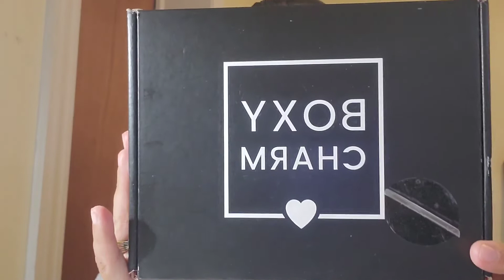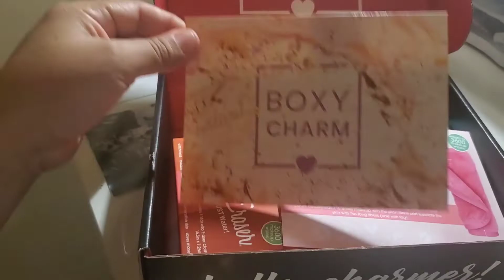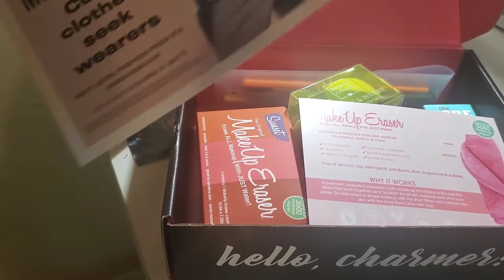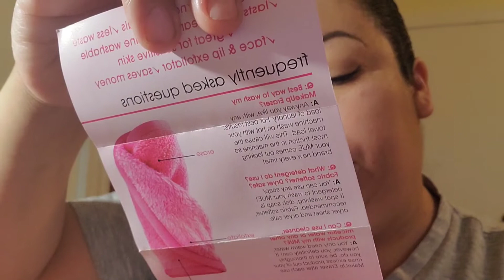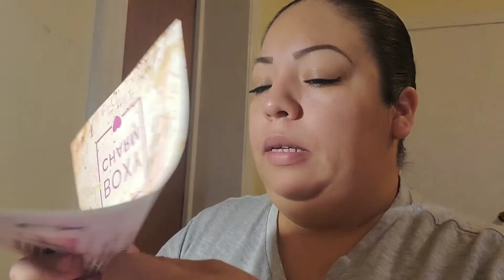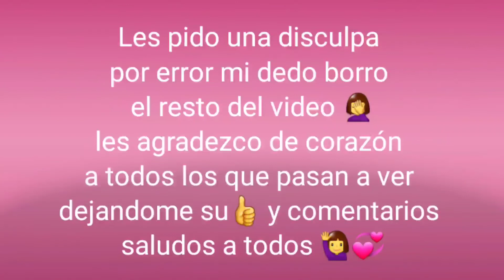Habriendo BOXYCHARM MES DE ABRIL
Canal de mi amiga Ruth Muñoz